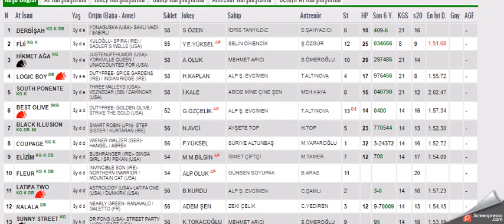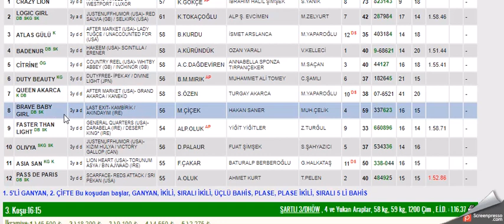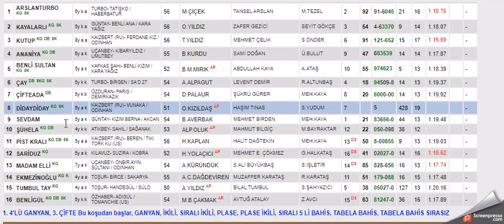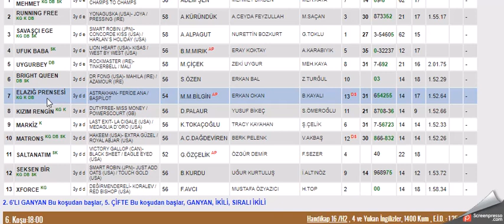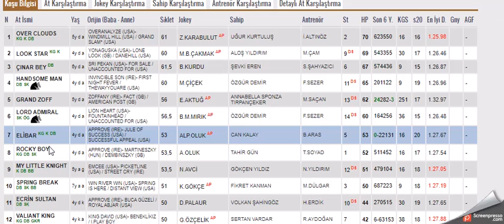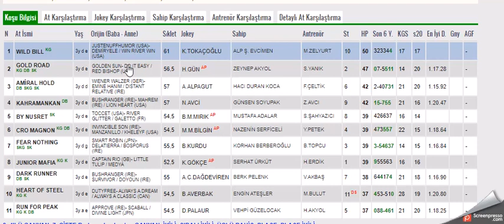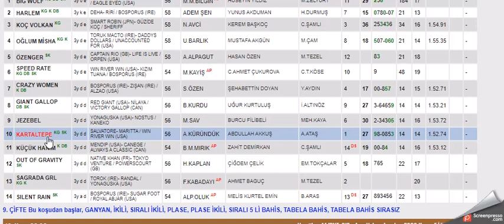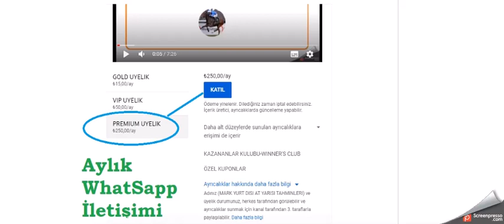15 MAYIS 2021 İZMİR 1 VE 2 ALTILI GANYAN TAHMINLERI-TJK AT YARIŞLARI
#15 MAYIS 2021   IZMIR 1. VE 2.  6'LI GANYAN TAHMİNİ
#15 MAYIS 2021 İZMİR  6'LI GANYAN TAHMİNİ
#15 MAYIS 2021 İZMİR  6'LI GANYAN TAHMİNİ, Bahis, at, yarışı, tahminleri,
#15 MAYIS 2021 İzmir at yarışı tahminleri,
#15 MAYIS 2021  Perşembe, Cuma, Cumartesi  İZMİR altılı ganyan tahminleri,
tjk 15 MAYIS 2021 İZMİR at yarışı yorumları,
#15 MAYIS 2021 izmir altılı ganyan yorumları,
#15 MAYIS 2021 İZMİR altılı tahminleri,
#15 MAYIS 2021  Pazar Perşembe cumartesi Pazar akşam at yarışı tahminleri,
#15 MAYIS 2021 Pazar perşembe cumartesi Pazar gündüz İzmir altılı ganyan yorumları,
izmir at yarışı yorumları,
yabancı altılı yorumları,
İZMİR KOŞULARI,
AKŞAM YARIŞLARI,
yabancı yarışlar,
tjk yabancı,
yabancı yarış tahminleri at yarışı tahmin,
tjk İZMİR altılı ganyan yorum,